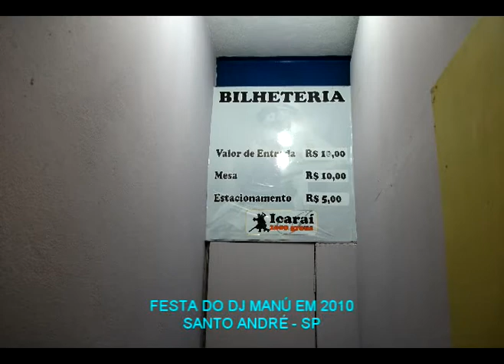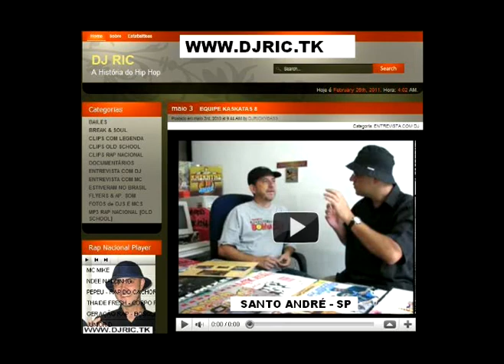FESTA DO DJ MANÚ EM 2010